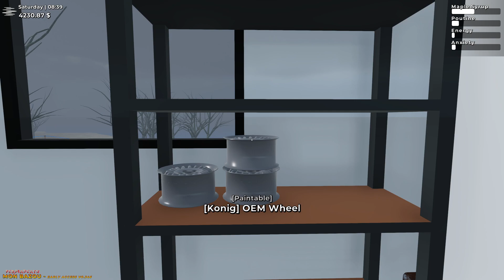Mon Bazou Permadeath Ep.30 New Stuffs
Yo! Gotez here, just wanted to let you know if you enjoyed this video please make sure leave a like, and if you find all my content to be interesting, why not Subscribe? You can always undo it later 😄. And for those of you that don't enjoy it please leave comments on how I can improve my content, I'm always looking for creative criticism, so just you being here, watching and commenting helps this channel more than you know. Once again thank You! I love you all, hope you have a good day 👍.